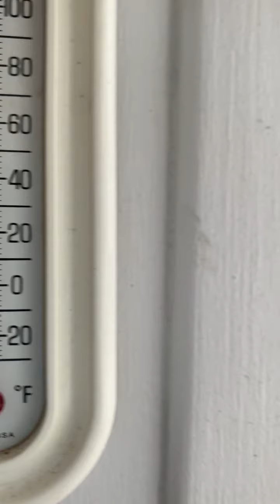Minnesota Weather with Gammie 3/17/2021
Gammie lives in Minnesota, she filmed these videos for her grandson's O'ahu, Hawaii Kindergarten class so that they could see all for seasons in real time for their science class. The weather will start out more frequent at the start of the school year, and will spread out as the year goes on.  2020 the year of the pandemic and virtual attendance to class and Gammie became the class Grandma who lives far away.